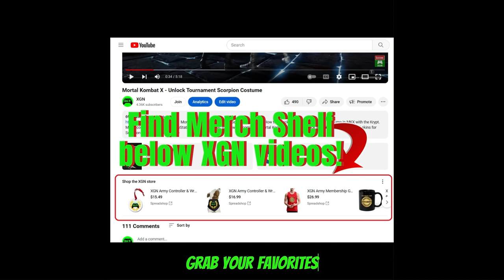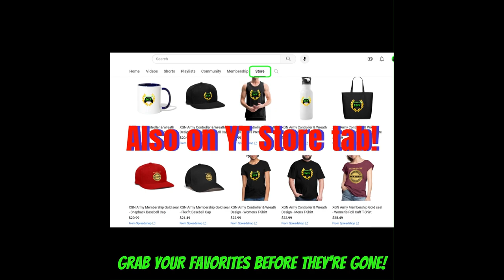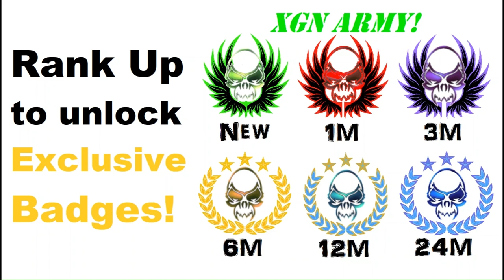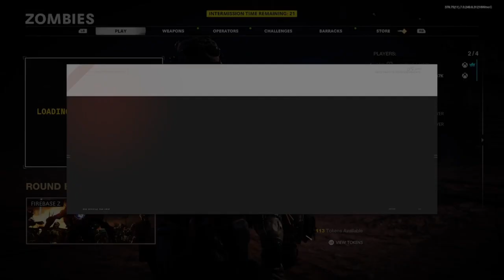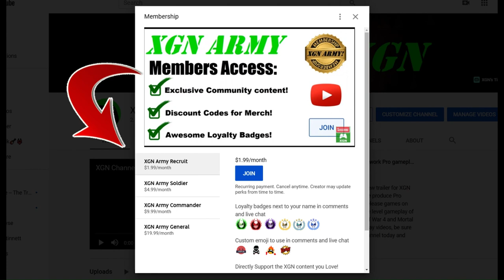CoD Black Ops Cold War Level 400!! Road to Zombies Dark Aether CAMO!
CoD Cold War achieving Prestige Master level 400 with Cigma lock-on launcher gameplay in zombies! Cigma 2 launcher carnage on FireBase Z map in zombies, closing in on the FINAL Plague Diamond camo (launchers) needed to complete the Dark Aether Camo requirements in Call of Duty Black Ops Cold War on Xbox Series X.